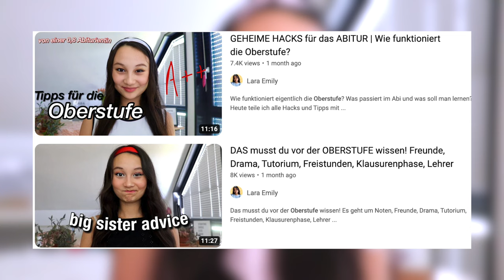SO lebst du dich RICHTIG im neuen Schuljahr ein! 📚🤫 (Schulwechsel, Oberstufe, Unistart etc.)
Du wechselst die Schule? Kommst jetzt in die Oberstufe oder wechselst auf ein Gymnasium oder eine andere Schulform? Dann ist dieses Video für dich!

PODCAST: Gut Genug - Lara Emily